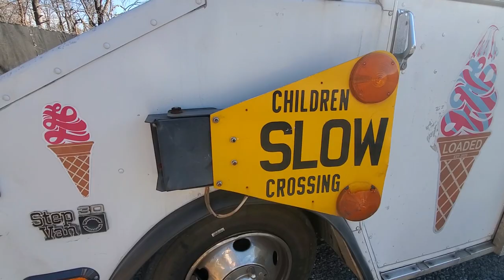Ice Cream Truck 27